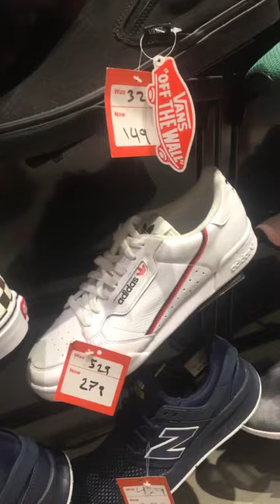FOOT LOCKER SALE | AL ANDALUS MALL JEDDAH